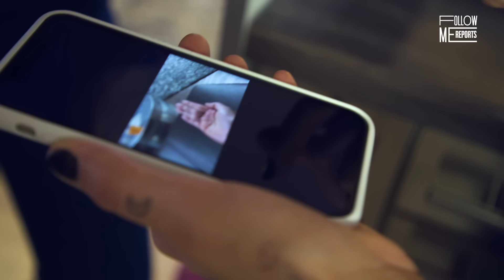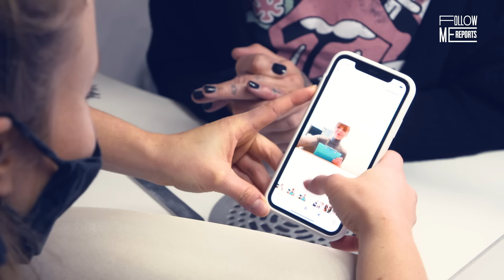Ich schwitze so krass, dass es tropft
Schwitzen – ein ernstes Thema für Charlott. Sie schwitzt nämlich nicht nur in normalen Situationen, wie etwa beim Sport. Sie schwitzt ständig! Denn: sie leidet an Hyperhidrose. Ihr Körper produziert an Händen und Füßen übermäßig viel Schweiß. Das bereitet ihr im Alltag allerhand Probleme und kann manchmal sogar richtig gefährlich werden. Zum Beispiel beim Autofahren. Noch dazu ist sie Kosmetikerin und gibt Menschen Maniküren. Mit nassen Händen eine Herausforderung.

Doch das krasse Schwitzen soll jetzt ein Ende haben! Charlott hat sich operieren lassen. Hannah trifft sie kurz nach der OP bei ihr zu Hause. Schwitzt sie jetzt weniger?

QUELLEN:
Universitätsklinik München
Universitätsklinikum Freiburg
Wilhelmsburger Krankenhaus Groß-Sand
Medlexi.de

Miley Cyrus Feat. Dua Lipa - Prisoner
Loyle Carner Feat. Rebel Kleff - No Cd
Jorja Smith Feat. Popcaan - Come Over
Blood Orange Feat. Puff Daddy & Tei Shi - Hope

CREDITS:
Autorin: Joana Kohlstedt
Kamera: Robin Drescher
Ton: Nils Rulle
Schnitt: Stephi Gotzel
Grafik: Marc Trompetter
Redaktion ZDFinfo: Laura-Sophie Nied
Social Media Redaktion: Fabian Mirau
Redaktionsleitung: Joana Kohlstedt